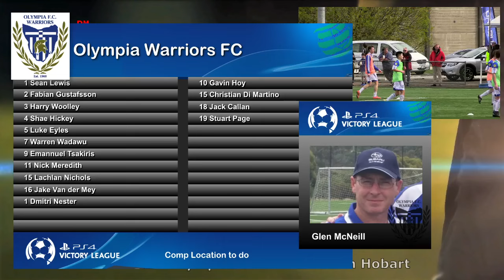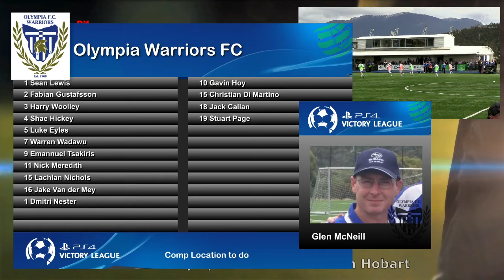LIVE : Playstation 4 Victory League Round 21 Olympia Warriors v Devonport Strikers